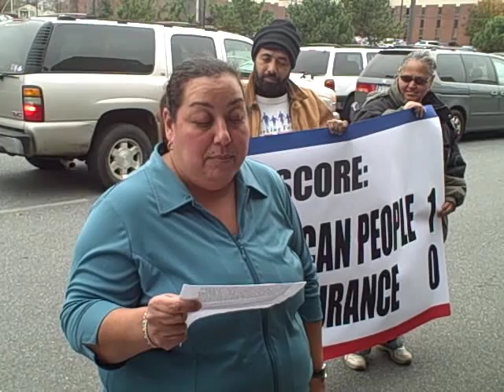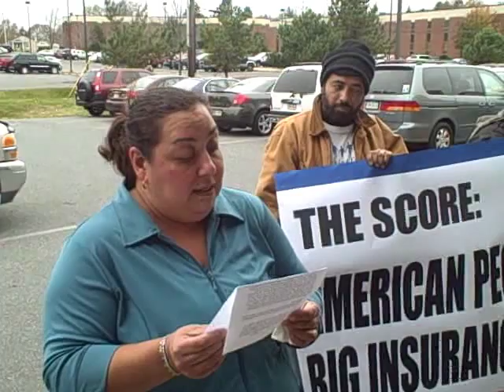Health Insurance Reform Supporters Protest Gerlach Vote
HCAN and Working Families Win protest Congressman Jim Gerlach's vote against the bill.